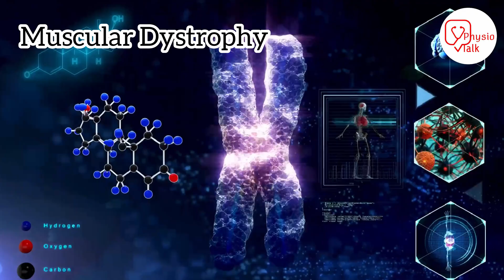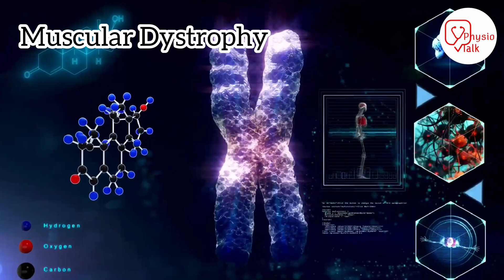Understanding Muscular Dystrophy: Causes, Symptoms and Treatment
Muscular dystrophy is a group of genetic disorders which affect the muscles, causing them to weaken and degenerate it over time.
This condition is not only physically debilitating but also emotionally challenging for those who live with it and their families.
In this article, we will delve into the various types of muscular dystrophy, their causes, symptoms, and explore the promising advances in research and treatment options.
Flamingo Adjustable Crutches
Chapters
00:00 - what is msucular dystrophy
00:31 - physio talk intro
00:38 - muscular dystrophy in hindi
00:54 - muscular dystrophy causes
01:17 -symptoms of muscular dystrophy
01:34 - types of muscular dystrophies
01:55 - Treatment of muscular dystrophy
02:18 - Physiotherapy Treatment of muscular dystrophy